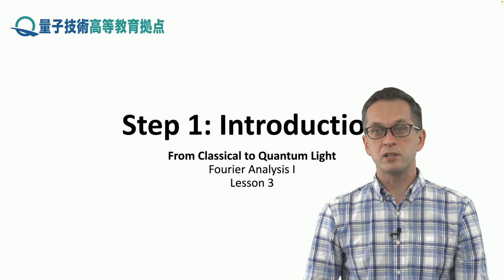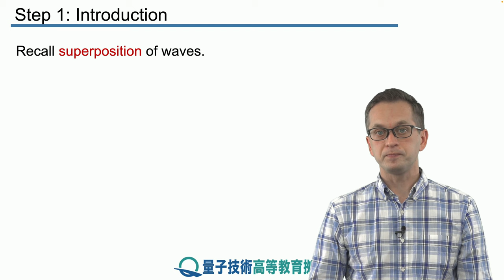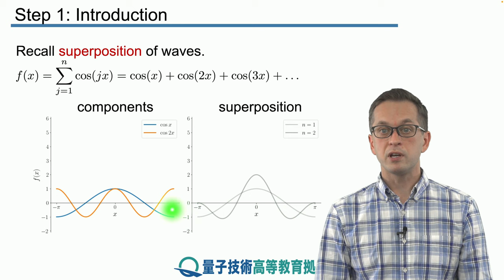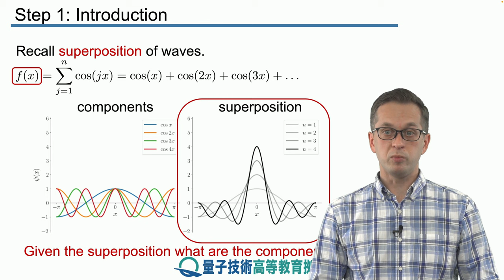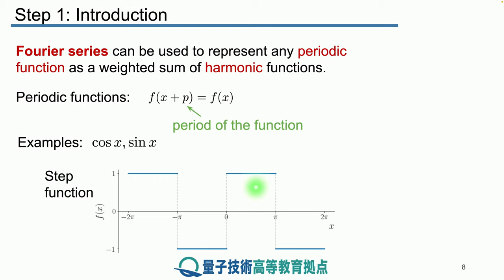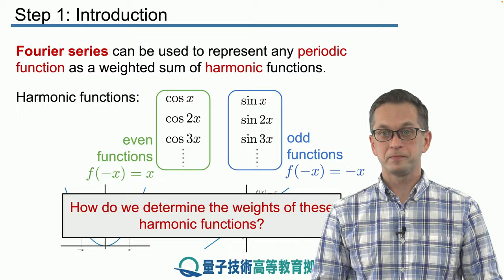3-1 Introduction to Fourier analysis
Lesson 3 Fourier Analysis I
Step 1: Introduction to Fourier analysis
We begin this lesson by introducing the central idea of Fourier series of decomposing periodic functions into its harmonic components.

This is part of our module: "From Classical to Quantum Light".